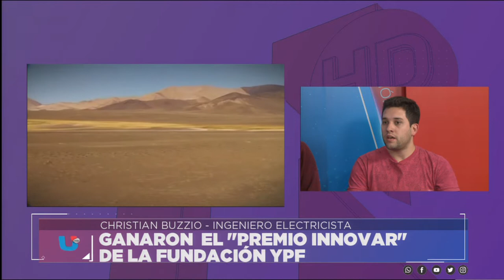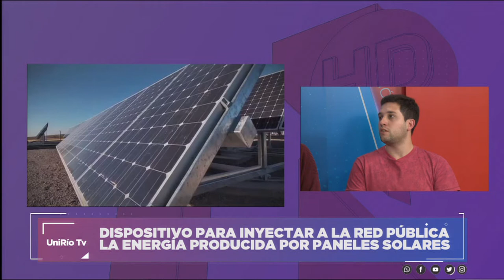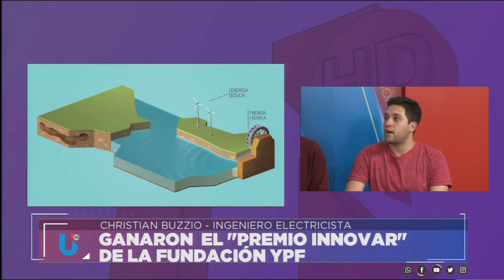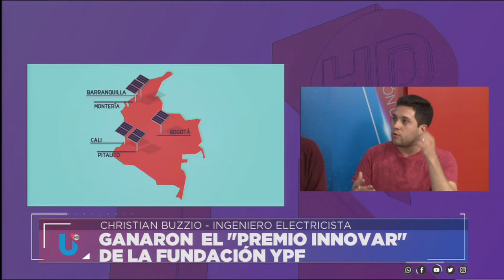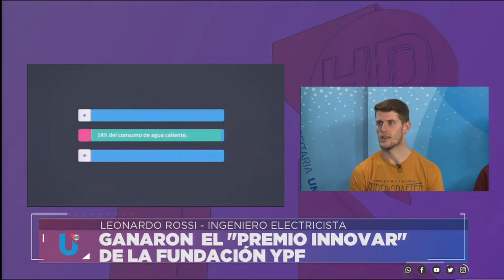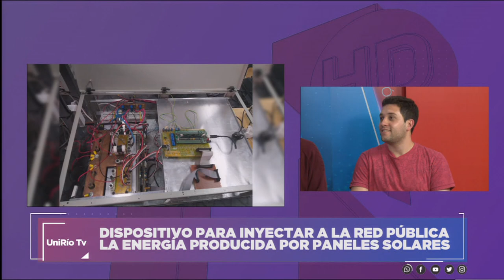DESARROLLO ENERGÉTICO DE LA UNRC GANÓ PREMIO DE FUNDACIÓN YPF